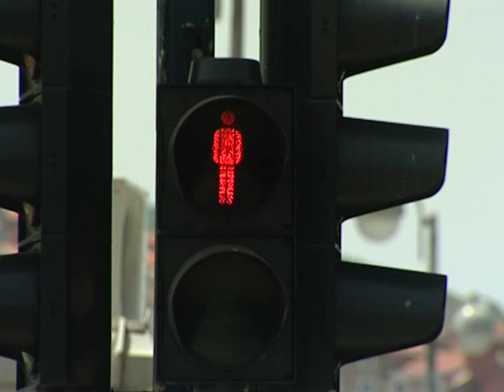PRILOG: Gradsko vijeće